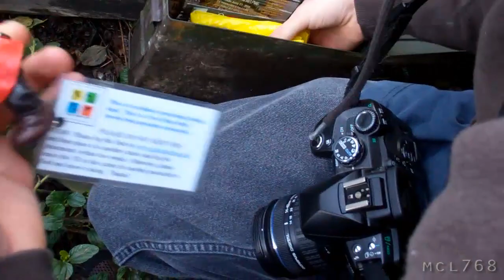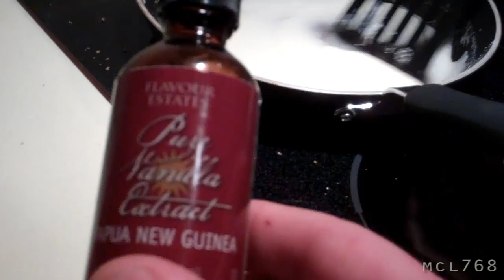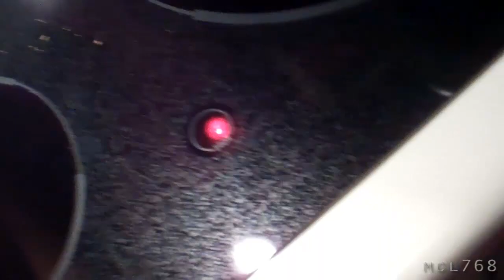[178] Jimmy is Here - 2010-11-29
Lots of stuff in this video.